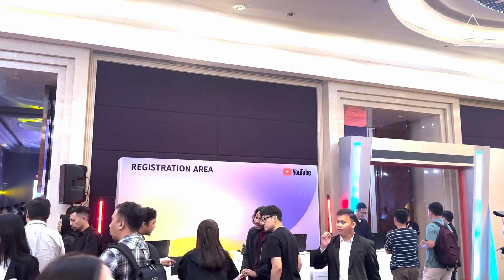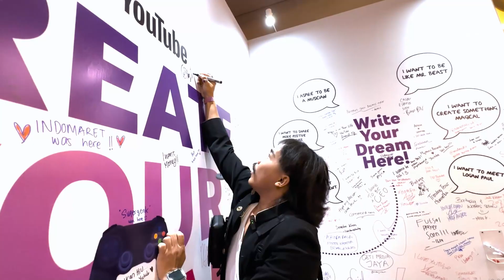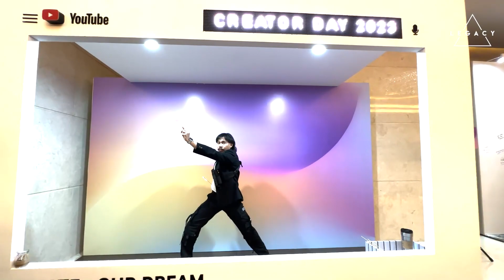MULYADI KETEMU SARAH VILOID? ACARA YOUTUBE SHORT KEREN BANGET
MULYADI KETEMY SARAH VILOID? ACARA YOUTUBE SHORT KEREN BANGET

Haloo murid2ku gimana kabar klean???
Kali ini aku datang ke acara youtube shorts guys !!!
Wah keren banget nih bakalan ada tambahan firur2 menarik nanti di youtube 🫢